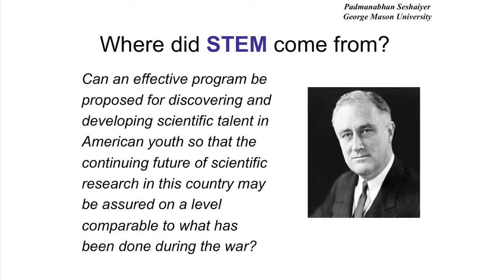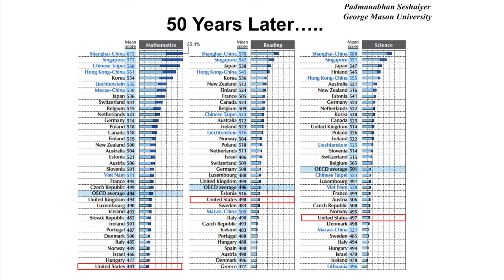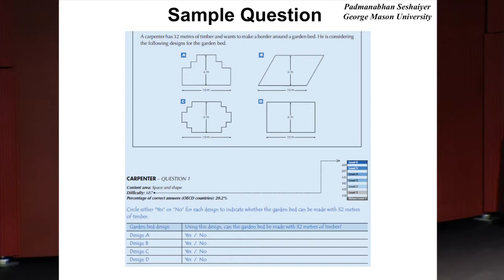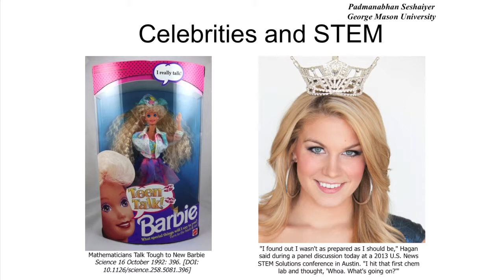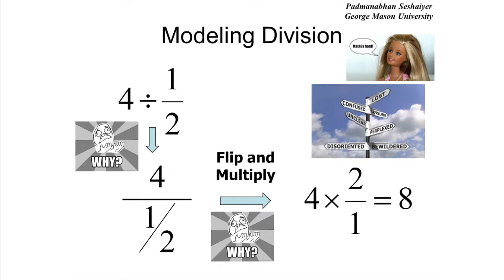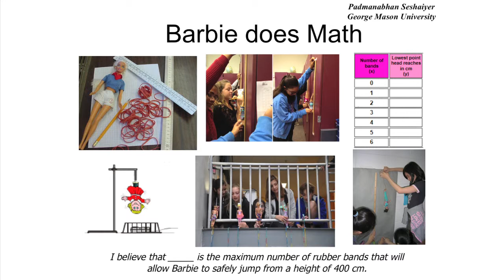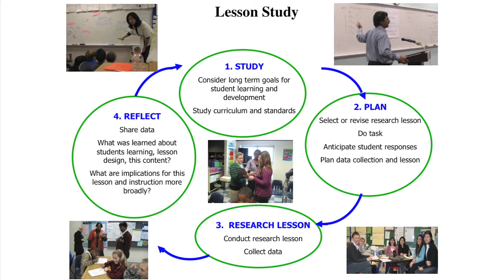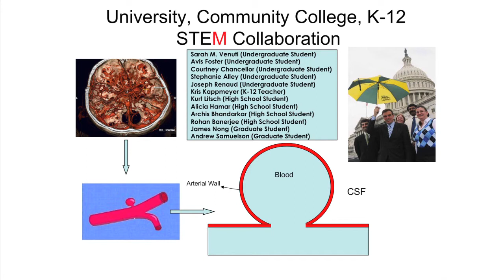TEDx GMU - Dr. Padmanabhan Seshaiyer - "The M in STEM"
Dr. Padmanabhan Seshaiyer is a tenured Professor of Mathematical Sciences at George Mason University (GMU) and serves as the Director of the STEM Accelerator Program as well as the Director of COMPLETE (Center for Outreach in Mathematics Professional Learning and Educational Technology) at GMU. His educational background includes a Bachelor of Engineering (with Honors) in Electrical and Electronics Engineering, Master of Science (with Honors) in Mathematics, Ph.D. in Applied Mathematics and Post-doctoral research associateship in Biomedical Engineering. His research interests are in the broad areas of computational mathematics, scientific computing, computational biomechanics, K-12 teacher preparation and STEM education. During the last decade, Dr. Seshaiyer initiated and directed a variety of educational programs including graduate and undergraduate research, K-12 outreach, teacher professional development, and enrichment programs to foster the interest of students and teachers in STEM at all levels. Integrated with his research plan is an education plan where the primary goal is to teach students at all levels to apply well-developed research concepts, to fundamental applications arising in STEM disciplines. As a part of this, he has helped develop K-12 teacher preparation and STEM based educational programs for students and teachers at all levels to solve real-world problems that focus on 21st Century skills including critical thinking, problem solving, communication, collaboration, technology and innovation. During his tenure, he received multiple grants from several agencies, including the National Science Foundation, the National Institutes of Health, Whitaker Foundation, Texas Advanced Research Program, Virginia Department of Education, and State Council for Higher Education in Virginia.
In addition to his research accomplishments, Dr. Seshaiyer has contributed extensively to teaching and has won several prestigious awards, including the President's Excellence Award in Teaching as well as the Alumni Faculty of the Year offered at two different institutions. He has delivered keynote and plenary talks at several national and international meetings. He is also one of the Nifty-Fifty speakers for the USA Science and Engineering Festival and also has given a TEDx talk. In 2013 he was elected both as a new Councilor for the Mathematics and Computer Science Division of the Council on Undergraduate Research as well as the US National Commission for Mathematics Instruction by the National Academy of Science. Dr. Seshaiyer has also received commendation from the Governor of Virginia for his contributions to research and education in the State of Virginia.
More details on his education and outreach efforts can be found here.